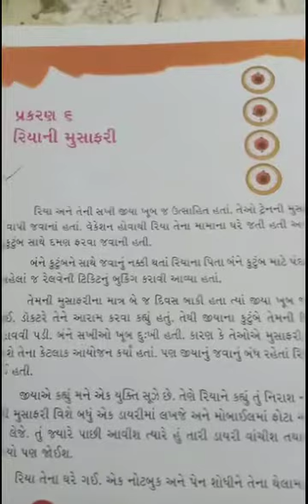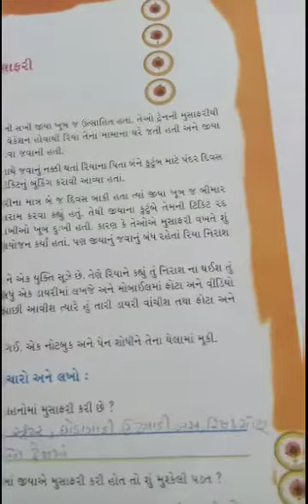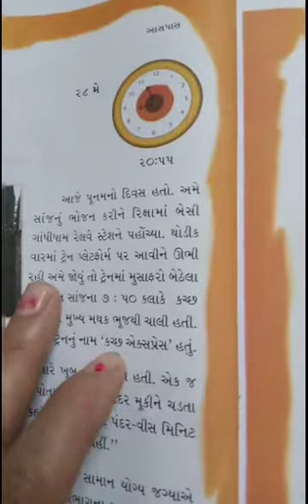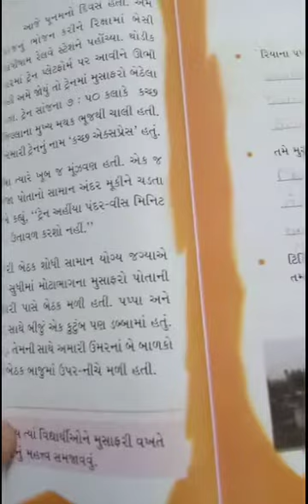પર્યાવરણ ધો. 4 પાઠ-6 part-1 (રીયાની મુસાફરી)